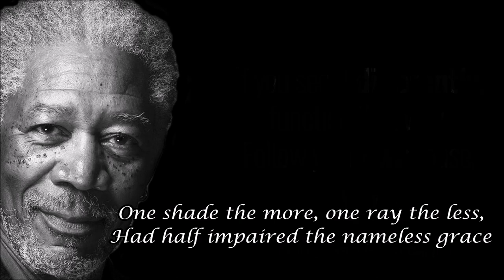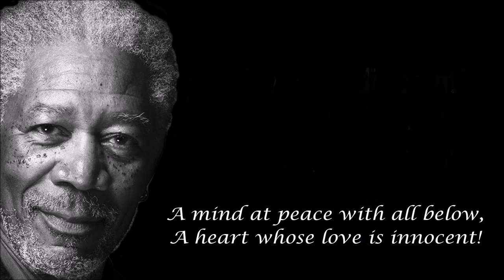Morgan Freeman reads "She Walks in Beauty", by Lord Byron (impression)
My impression of Morgan Freeman reading Lord Byron's beloved "She Walks in Beauty".

One of the most beautiful and beloved lyrics of all time, read in the inimitable style of Morgan Freeman. A real treasure of Romanticism, and one of Lord Byron's most enduring works.

This video does not actually feature Morgan Freeman: like all my impression videos it's simply a playful but loving homage to the figure in question.

Of cloudless climes and starry skies;
And all that’s best of dark and bright
Meet in her aspect and her eyes;
Thus mellowed to that tender light
Which heaven to gaudy day denies.

One shade the more, one ray the less,
Had half impaired the nameless grace
Which waves in every raven tress,
Or softly lightens o’er her face;
Where thoughts serenely sweet express,
How pure, how dear their dwelling-place.

And on that cheek, and o’er that brow,
So soft, so calm, yet eloquent,
The smiles that win, the tints that glow,
But tell of days in goodness spent,
A mind at peace with all below,
A heart whose love is innocent!

Thank you so much to my patrons: Jeff, Leanne, Joseph, Suzanne, Chris, Ami, Corey, Ruth, and Paul.